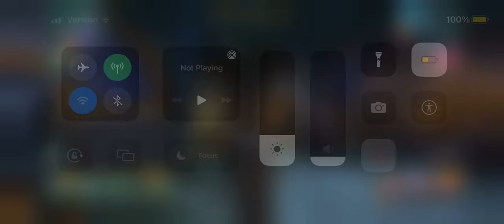Harry Potter: Hogwarts Mystery: 10/23/2022 Playthrough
In this recording of Hogwarts Mystery, I do a playthrough of the game on the 23rd of October.